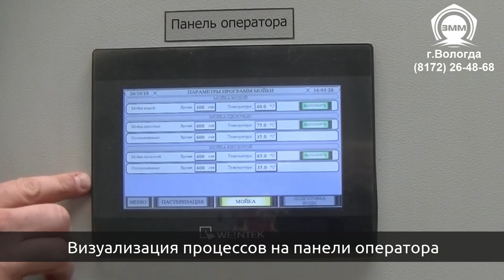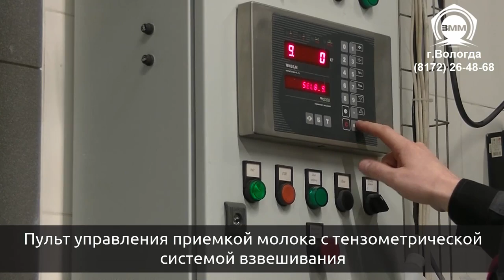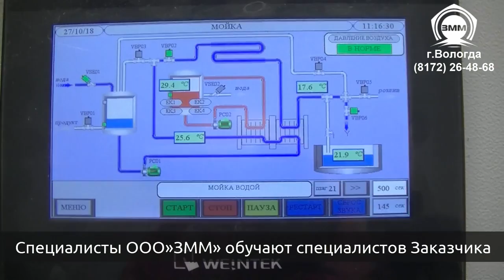Цех переработки молока 3000л сутки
Компания "Завод молочных машин" произвела поставку и первичный запуск оборудования по производству мягких и полутвердых французских сортов сыра производительностью 3000 л/сутки по молоку. Нами были изготовлены и поставлены емкость для приемки молока ОМВ-3, пастеризационно-регенариционная установка на 1000 л/час, сыроизготовитель ТИ-1 с пультом управления, пресс пневматический, столы и другое вспомогательное оборудование.